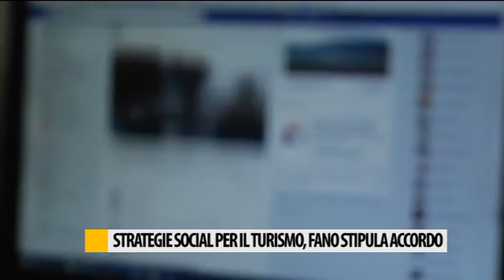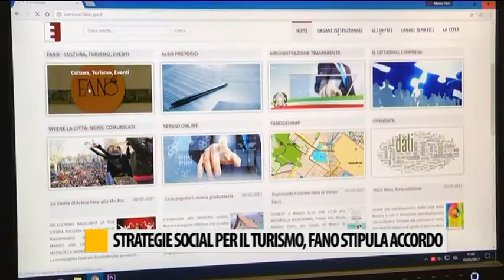Strategie social per turismo. Fano stipula accordo